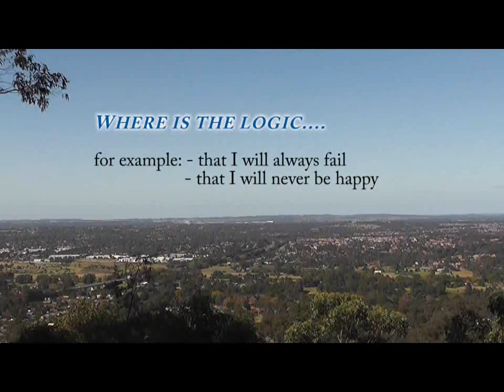Fear kills LOVE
Excerpt of my DVD "What Men should know about Women"
Fear kills love. It really does. Visualise love as a fragile bird; it fly away when there is fear, and only comes back when the fear has gone. That is the reason why many relationships break apart. The threat not to receive love creates a fear within the partner. Within a relationship, fear can have many faces: jealousy, inferior-complex, envy, fear of rejection, sexual performance pressure, poor self-esteem. Thus, the individual who wants to feel love- in order to be more happy- needs to address their fear first, because happiness is the absence of fear. The good thing is that we can start to dispute our fear to become more free from fear. Counsellor Norbert Henke, Dipl. Pro. Counselling, likes to help men with women to build confidence and happy relationships. Go to Frohmood.com for more info.